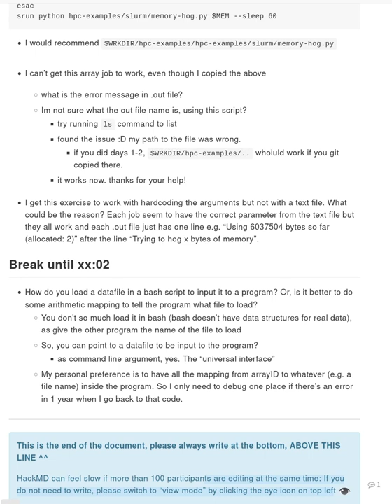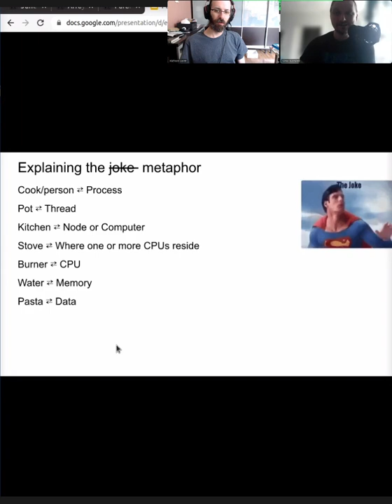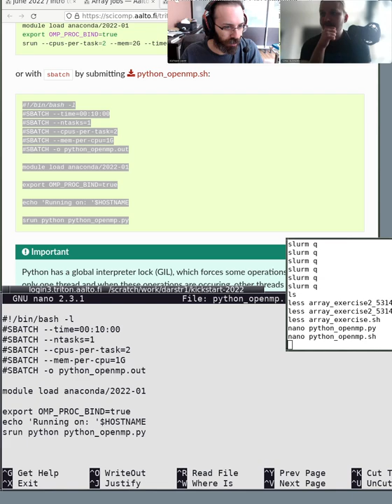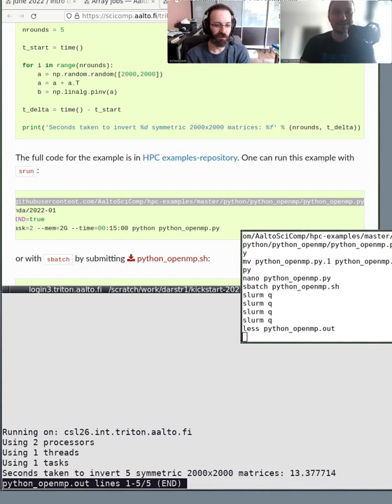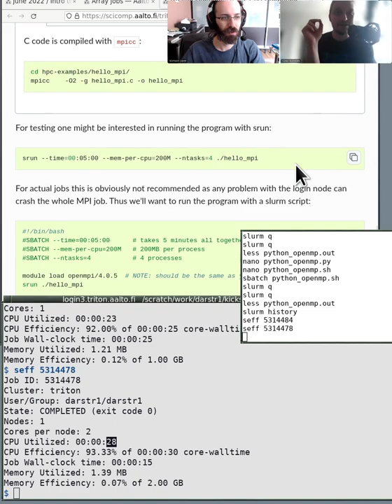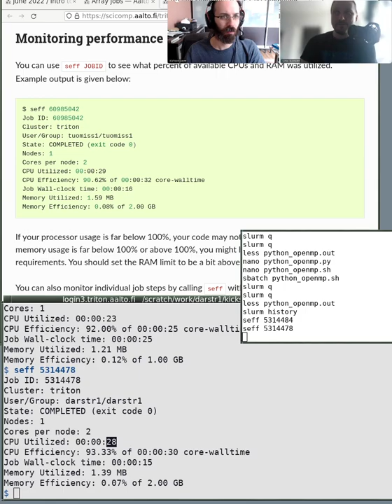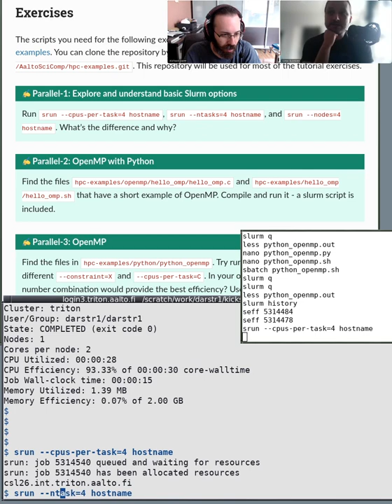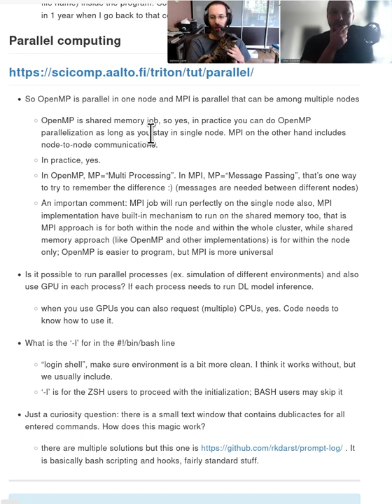3.2 Parallel computing - HPC/SciComp Kickstart summer 2022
Parallel computing is what HPC is really all about: processing things on more than one processor at once. By now, you should have read all of the previous tutorials.  Here, we learn about the different parallel paradigms (shared memory, message passing, OpenMP, MPI, array jobs, etc.) and see how they are used and configured in Slurm.

00:00 Parallel programming models
08:26 OpenMP Python code example.
27:20 Exercise 1 as a demo
33:59 Summary of what jobs can be
35:24 What comes next?